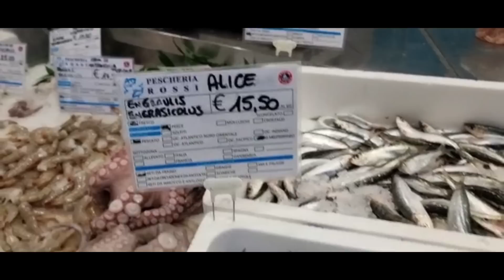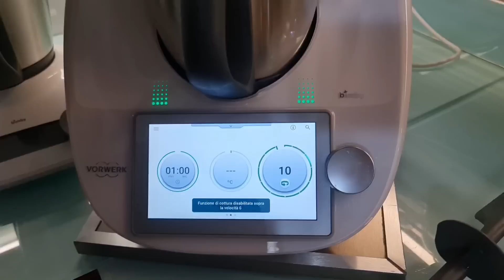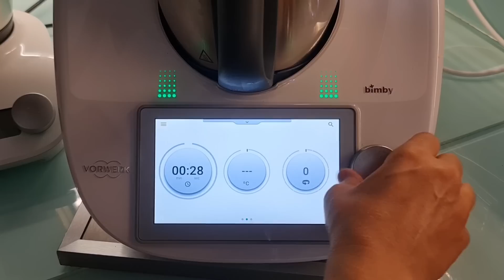الشطون في المقلاة بدون قلي خبزة العدس و السبانخ بدون دقيق بدون فرن